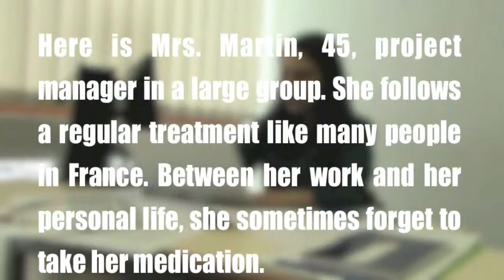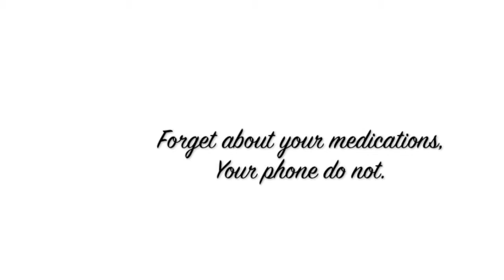SMART PILLBOX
Notre projet sobrement nommé Smart Pillbox est une amélioration du concept déjà existant du pilulier permettant aux personnes suivant un traitement médicamenteux lourd de savoir s'ils ont ou non pris leurs médicaments.

L'objectif du projet est de concevoir un pilulier capable de communiquer avec le smartphone du patient afin de vérifier si celui-ci a correctement pris ses médicaments.

Si jamais ce n'était pas le cas, c'est-à-dire si le patient n'a pas pris son médicament à l'heure de prise ou s'il s'est trompé et a ouvert la mauvaise case (et risque donc de prendre la mauvaise gélule), son téléphone l'alertera de l'erreur et en cas de non réaction de sa part il enverra un message aux contacts pré-enregistrés lors de l'initialisation de l'application (un membre de la famille, le pharmacien, le médecin traitant etc.)

Le concept du pilulier électronique existe déjà mais recèle un inconvénient majeur : son prix souvent très élevé. De plus les modèles existants sont toujours très grands et donc pratiquement impossibles à transporter. Le principal objectif de notre projet est de proposer un pilulier à un prix abordable, réutilisable et que l'on puisse emporter partout : au travail, en randonnée, au cinéma etc.

Nous avons choisi d'utiliser la technologie NFC afin de communiquer entre l'application Android et le pilulier. Cette technologie prometteuse qui est pressentie pour remplacer à terme les cartes bancaires permet au patient de recevoir les informations du pilulier en passant simplement son samrtphone sur celui-ci.

Grâce au Smart Pillbox les personnes suivant un traitement lourd n'oublieront plus de prendre leurs médicaments peu importe l'endroit où ils se trouvent. Et dans le cas d'une mauvaise prise l'application saura prévenir leurs contacts pour permettre une prise en charge rapide.